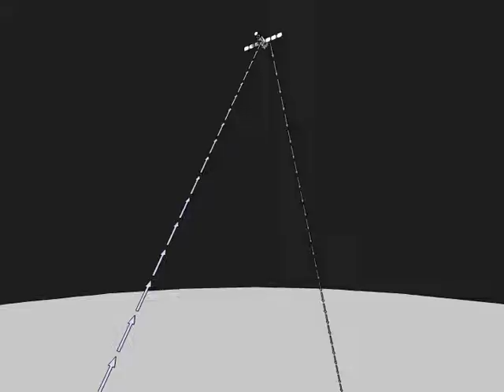SHANGHAI EXPO - SILKbROADcasting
silkBroadCASTING
silk road map international idea competition

What if 33 cities, from China to Italy, found themselves connected by dimensional gates? What if a citizen of Turkmenistan could meet through a magic mirror the habitants of China, Egypt or Italy? What if 8000 km of cultures, languages, races and religions were resumed in a single sight? Silkbroadcasting is a breathtaking media artwork that recalls and celebrates the Silk Road pointing out its fundamental role in connecting western and eastern populations, making the world smaller.
A video installation consisting of two wide LCD screens one facing the other will be settled in the main square (or in some other meaningful public space) in the downtown of 33 cities along the road. Standing between the screens, one will see displayed into a virtual perspective all the installations of all the other cities taking part to the project. Being face to face with people from countries even miles and miles far will be a stunning representation of what the mythical disappeared path really linked.

The 6x3m screens contain cameras able to capture the scene in front of them while the LCD is displaying. This because the 'record' and 'display' phases alternate in short intervals, making the flicker unperceivable to the eye. Thanks to this trick, staring at a screen, one see an infinite visual tunnel connecting all the installations, toward west in one side and toward east in the other. This means, for example, that the eastern mirror in Tyre displays what the cameras see in Damascus, while the western one shows the scene captured in Gaza. In Gaza the eastern screen displays Tyre and the western Alexandria. And so on. Of course the order of the cities may even change in random ways, so that the habitants of Aleppo might be face to face for an hour with those of Nagasaki before the normal order is resettled. The 9 meters of distance between the screens are marked by a stripe of dusty track that in the perspective of the video will appear as an infinite road: the Silk Road, born again.

Cosa succederebbe se 33 città, dalla Cina all'Italia, fossero collegate da porte dimensionali? Che cosa succederebbe se un cittadino del Turkmenistan si riunisse attraverso uno specchio magico gli abitanti della Cina, Egitto o in Italia? E se 8000 km di culture, lingue, razze e religioni fossero riprese in un unico spettacolo?

Silkbroadcasting è una istallazione multimediale che ricorda ecelebra la Via della Seta sottolineando il suo ruolo fondamentale nel collegare le popolazioni occidentali e orientali, rendendo il mondo più piccolo.
Una video installazione composta da due schermi LCD uno di fronte all'altro saranno collocati nelle piazze principali (o in qualche altro spazio pubblico) dei centri di 33 città lungo la Via. Stando tra gli schermi, si vedrà visualizzato in una prospettiva virtuale tutte le installazioni di tutte le altre città che partecipano al progetto. Essere faccia a faccia con persone provenienti da paesi distanti miglia e miglia sarà una splendida rappresentazione di ciò che il percorso mitico scomparso era riuscito a collegare.

Gli schermi 6x3 contengono videocamere in grado di catturare la scena di fronte a loro, mentre il video LCD proietta. Questo perché le fasi "registrazione" e "visualizzazione" si alternano in brevi intervalli, rendendo impercettibile sfarfallio all'occhio. Grazie a questo trucco, guardando uno schermo, si vedrà un tunnel visivo infinito che collega tutte le istallazioni, un lato guarderà verso ovest, e l'altro verso est. Ciò significherà che ad esempio, lo schermo di Tyre che guarda a oriente mostrerà quello che le telecamere vedono a Damasco, mentre quello verso occidente mostrerà le immagini catturate a Gaza.
A Gaza sullo schermo orientale ci saranno le immagini di Tyre e quello occidentale mostrerà Alessandria. E così via. Naturalmente l'ordine delle città potrebbe diventare casuale, in modo che gli abitanti di Aleppo si trovano faccia a faccia per un'ora con quelli di Nagasaki prima che ritorni la sucessione normale . I 9 metri di distanza tra gli schermi sono caratterizzati da una striscia polverosa che nella prospettiva del video verrà visualizzata come una strada infinita: la Via della Seta, nascerà nuovamente.